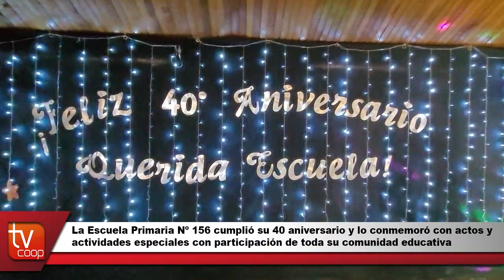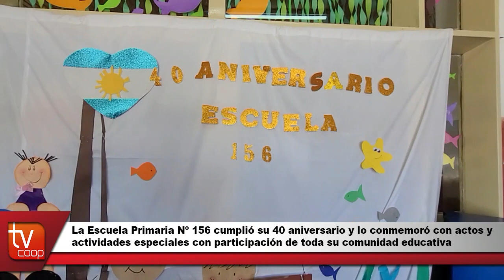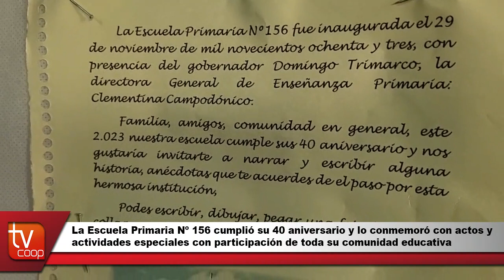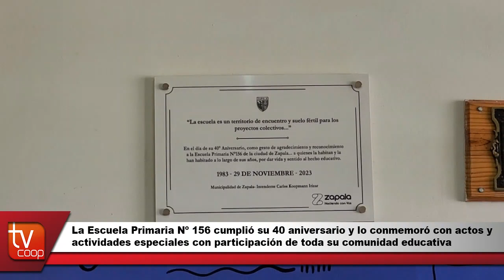40 Aniversario Escuela Nº 156 Zapala